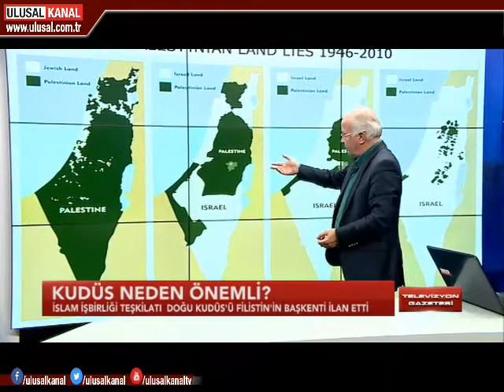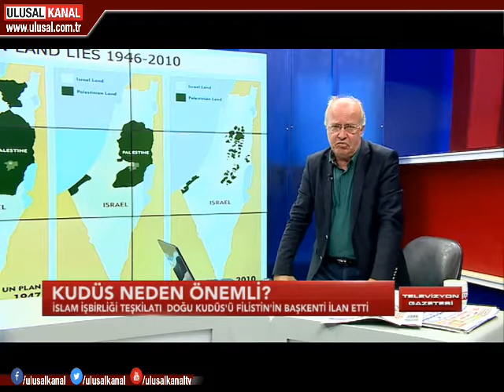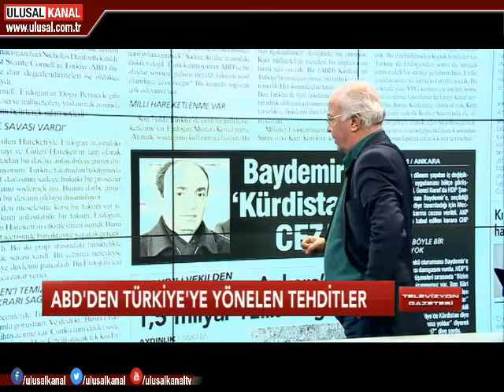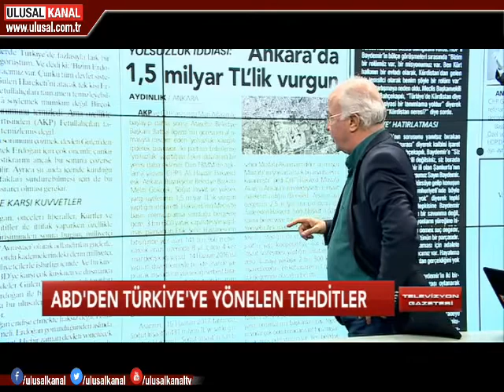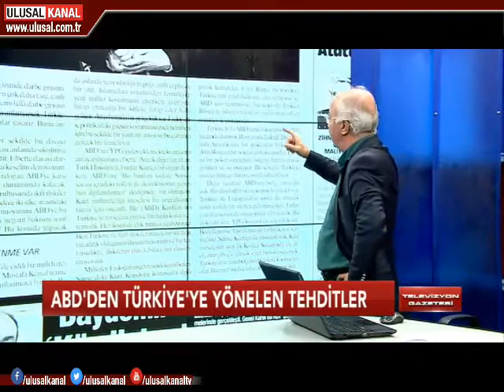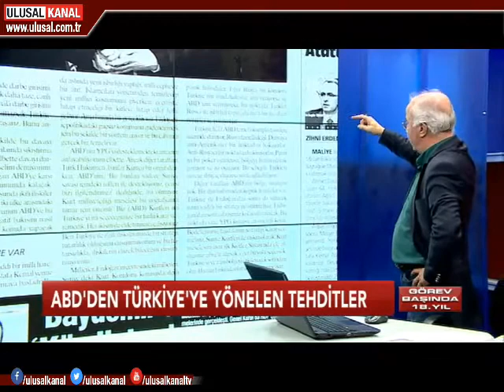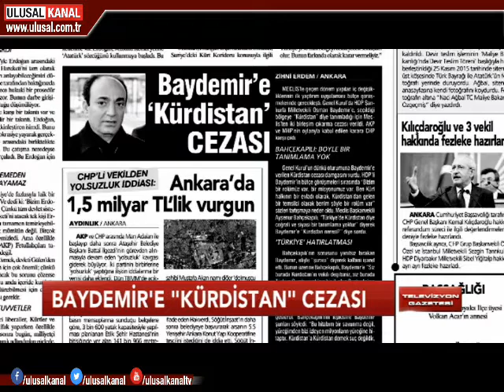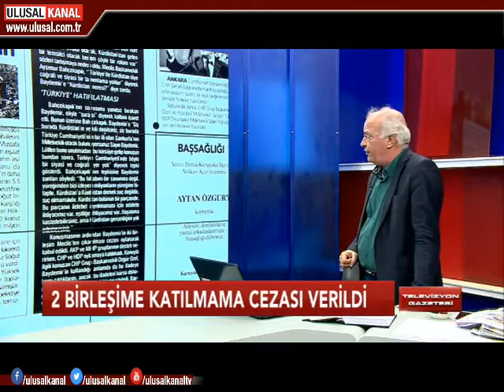Televizyon Gazetesi- 14 Aralık- Ulusal Kanal